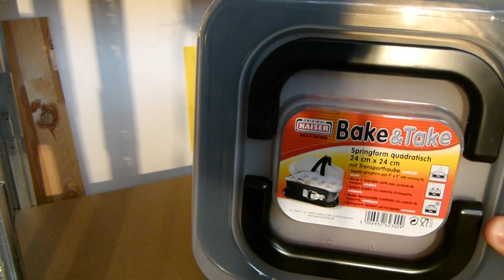KAISER - Kwadratowa forma do ciasta 623009 Bake & Take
Zapraszamy do zakupów! Kliknij w link przejdziesz od razu do oferty!

 Z serią "Bake & Take" wszystko jest nie tylko w jednym ręku, ale i na swoim miejscu. 4 bestselery Kaiser z nieprzywierająca powłoką w zestawach z pasującą do nich pokrywą do transportu. Pokrywa nie tylko gwarantuje przechowywanie ciast, ale także ich świeżość i bezpieczne przenoszenie. Wyjątkowo łatwa do zamknięcia i otwarcia.

Kwadratowa forma prostokątna do ciasta z czarną z powłoką nieprzywierającą, transparentną pokrywą i praktycznym uchwytem

Wymiary: 24cm x 24 cm